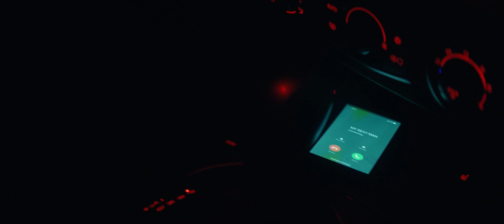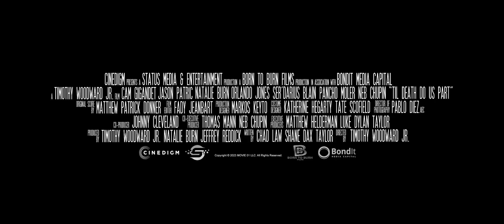Til Death Do Us Part (2023)Official Trailer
After bailing on her wedding, a former bride-to-be must fight off her ex-groom and seven angry killer groomsmen in order to survive the night.